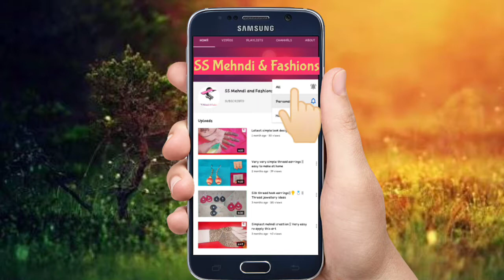How to make thread anklet at home ?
In this video i am going to share u how to make thread anklet at home.